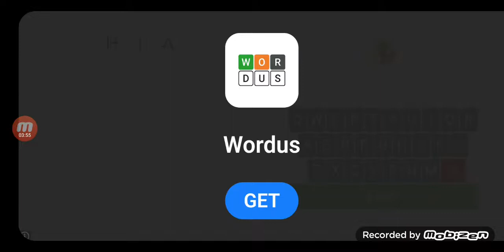giro la ruota fortunata su stumble guys